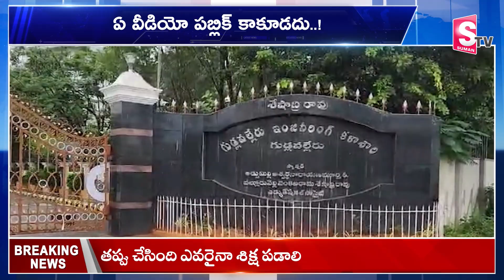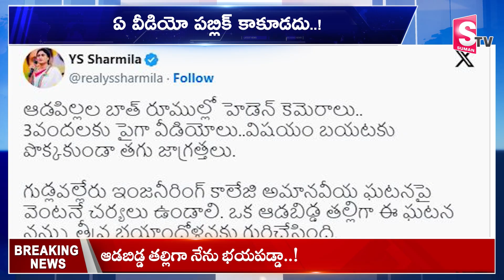తప్పు చేసింది ఎవరైనా శిక్షపడాలి ..| Hidden Cameras Found in Girls Hostel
Watch Here ►gudlavallerulive